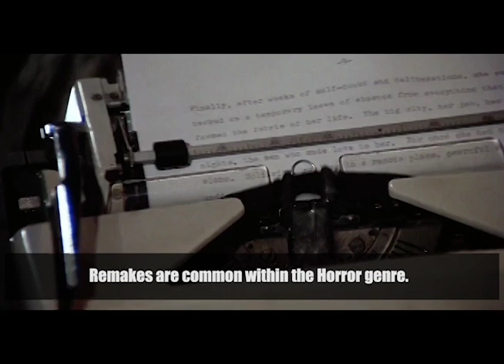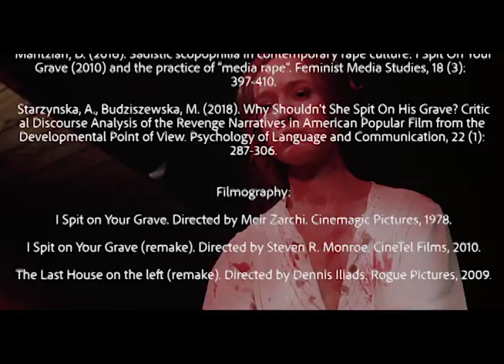Horror Remakes ~ Sarah Hurdley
Film205